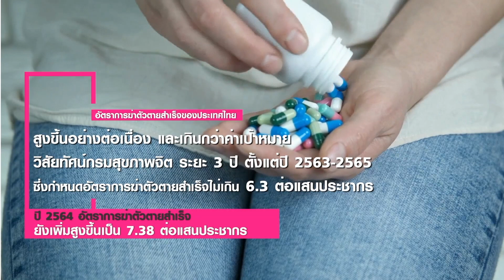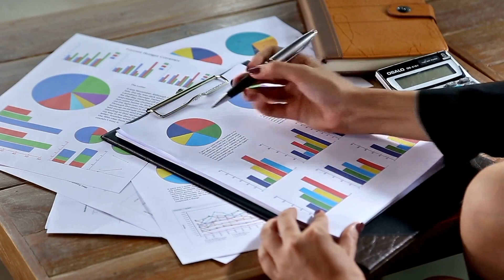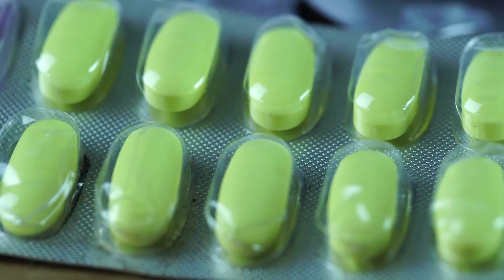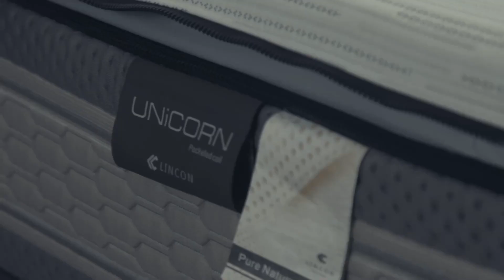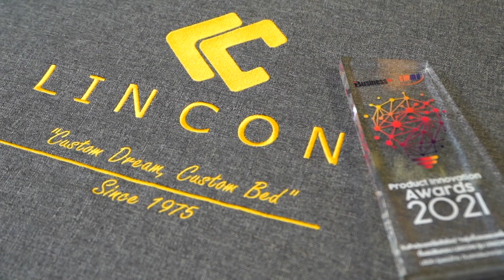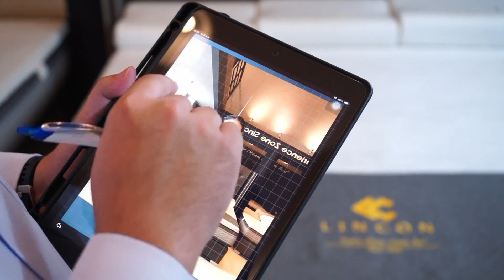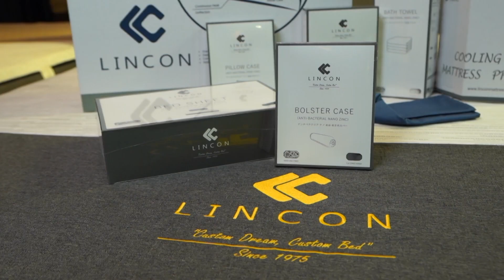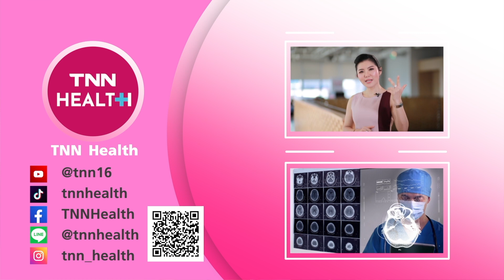รู้จักภาวะ Passive Death Wish อยู่ก็ได้ ตายก็ยินดี : TNN Health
- รู้จักภาวะ Passive Death Wish อยู่ก็ได้ ตายก็ยินดี
- รับมือ Passive Death Wish ก่อนเข้าสู่โรคซึมเศร้า
- ไขข้อสงสัยที่นอนแบบไหนหลับสบายเหมาะกับสรีระของแต่ละคน
Time Index
00:00 Highlight : รู้จักภาวะ Passive Death Wish อยู่ก็ได้ ตายก็ยินดี
00:47 รู้จักภาวะ Passive Death Wish อยู่ก็ได้ ตายก็ยินดี
04:53 พูดคุยกับ : พญ.ณัฏฐพัชร์ ลำเลียงพล จิตแพทย์ โรงพยาบาล BMHH - Bangkok Mental Health Hospital
05:05 Passive Death Wish คืออะไร?
05:24 สาเหตุของ Passive Death Wish เกิดจากอะไร?
05:57 สาเหตุของ Passive Death Wish มีความเกี่ยวข้องกับพวกสารเคมีในสมองเหมือนโรคซึมเศร้าด้วยไหม?
06:41 ใครคือกลุ่มเสี่ยงที่จะเป็น Passive Death Wish?
07:33 สัญญาเตือน ภาวะ Passive Death Wish มีอะไรบ้าง?
08:24 เมื่อเป็น Passive Death Wish ส่งผลให้เป็นโรคอะไรได้ต่อ?
09:16 Passive Death Wish  คือหนึ่งในลำดับขั้นที่จะนำไปสู่การฆ่าตัวตายใช่หรือไม่?
09:49 อยากให้ อาจารย์เล่าลำดับขั้นของการเกิดโรคซึมเศร้า เริ่มจากอะไร?
10:41 หากมีความรู้สึก Passive Death Wish ทำอย่างไรดี?
11:55 เราจะรักษาภาวะ Passive Death Wish ได้อย่างไร?
13:11 ไขข้อสงสัยที่นอนแบบไหนหลับสบายเหมาะกับสรีระของแต่ละคน
พูดคุยกับ : พญ.ณัฏฐพัชร์ ลำเลียงพล จิตแพทย์ โรงพยาบาล BMHH - Bangkok Mental Health Hospital
ผู้ดำเนินรายการ : พญ.ฉัตรดาว จางวางกร (หมอดาว)
ติดตามเรื่องราวทั้งหมด ได้ในรายการ TNN HEALTH วันเสาร์ที่ 09 ธันวาคม 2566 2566 เวลา 15.00 น.
ติดตาม TNN Health ผ่านช่องทางต่าง ๆ ได้ที่